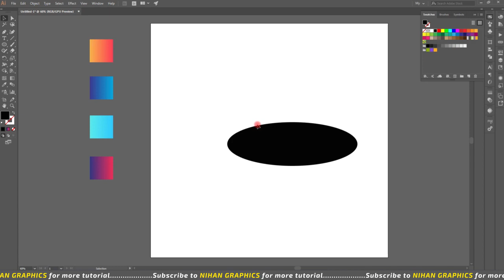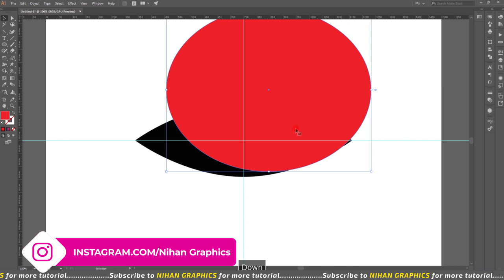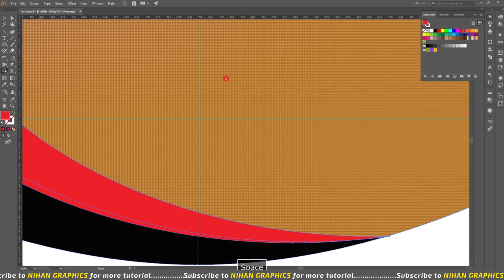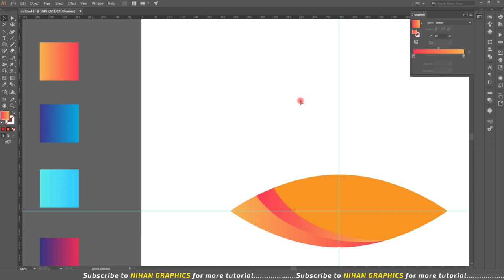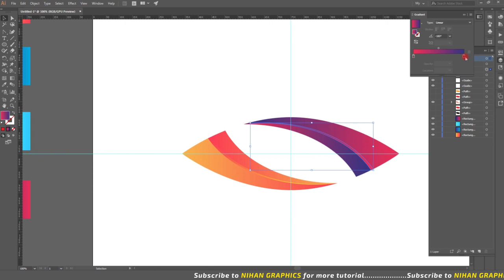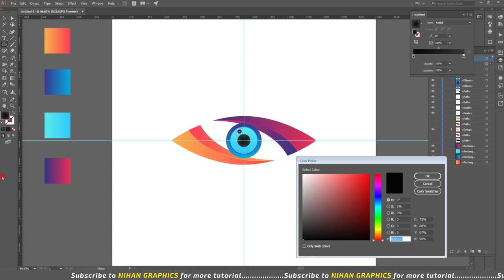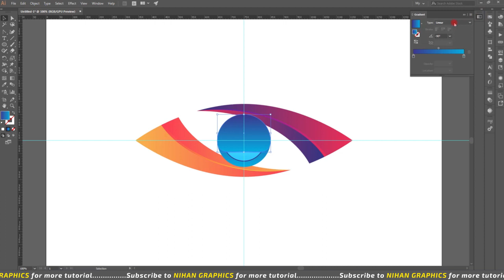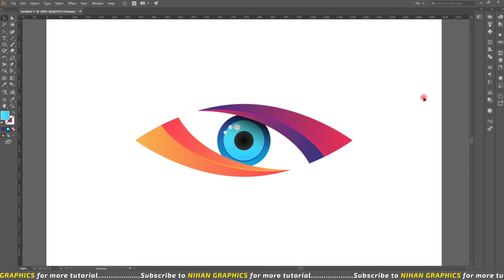Colorful eye logo design in illustrator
Best_design is present to provide learning about graphic design from beginner to advanced.

Learn more about Graphics on YouTube:  shorturl.at/swEJZ

▶ Copyright
The work is protected by copyright. This is applied to the video recording of itself as well as all artistic aspects including special protection on the final outcome. Legal steps will have to be taken if copyright is breached.